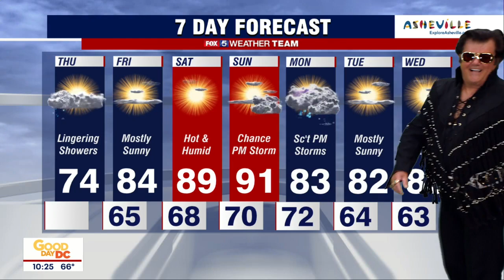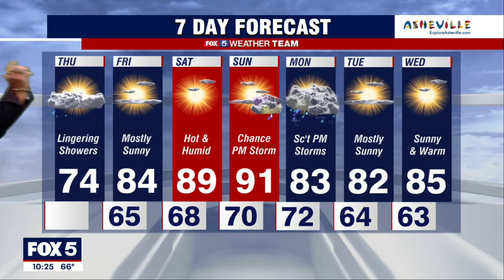Elvis and Tucker have Thursday’s forecast! | FOX 5 DC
When The King calls for sunshine – the sunshine listens! Thank You, Thank you very much!